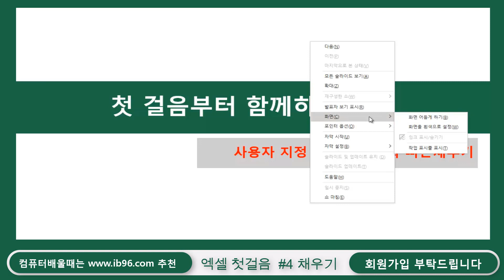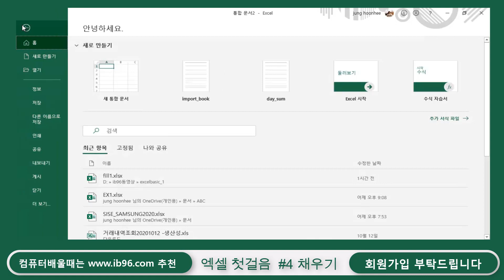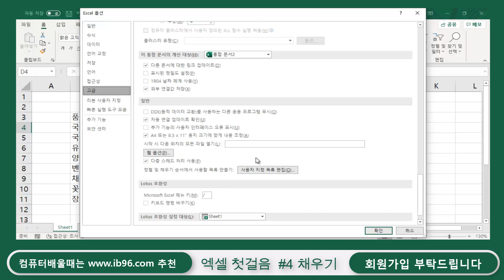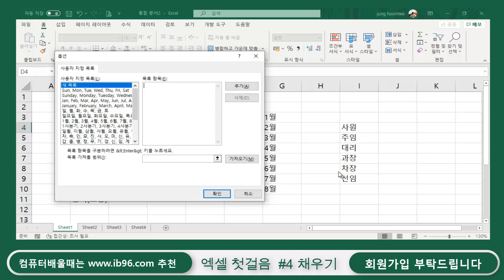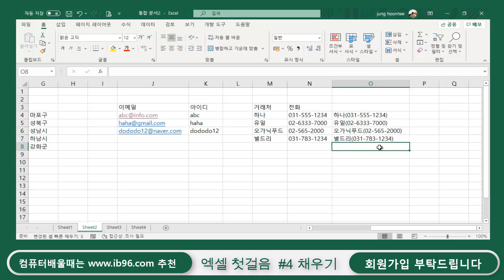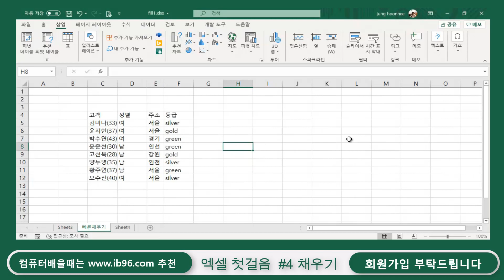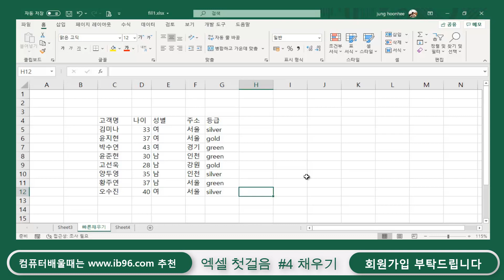엑셀 첫걸음부터 함께 배워요 #4-사용자지정 채우기 목록 지정하는 방법, 빠른채우기 사용방법[[100 Days of Microsoft Excel Study]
감사합니다

첫걸음부터 함께하는 엑셀 _____1회부터 100회 까지 1일 1영상으로 제작할 계획입니다 많은 시청 바랍니다

4 day-사용자지정 채우기 목록 지정하는 방법, 빠른채우기 사용방법